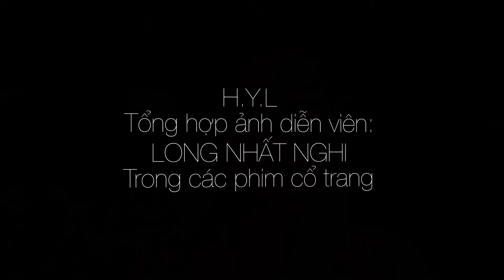Diễn viên: LONG NHẤT NGHI